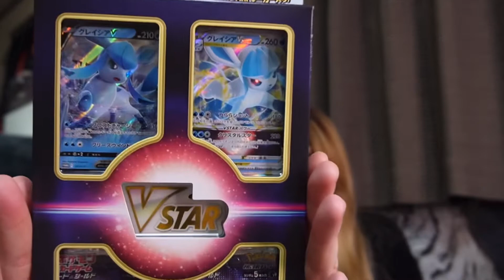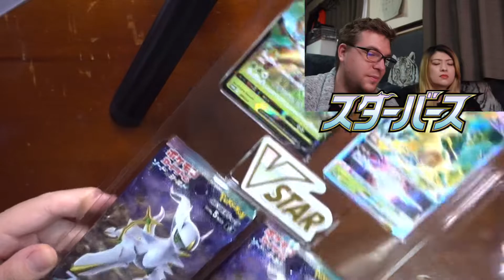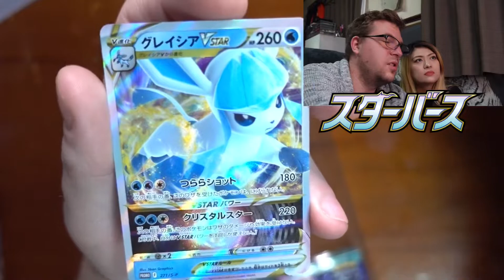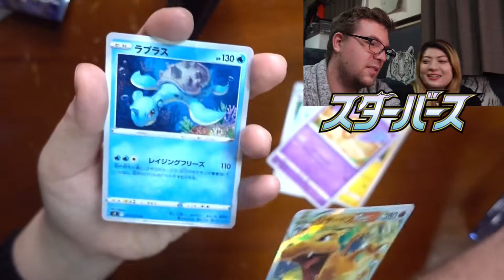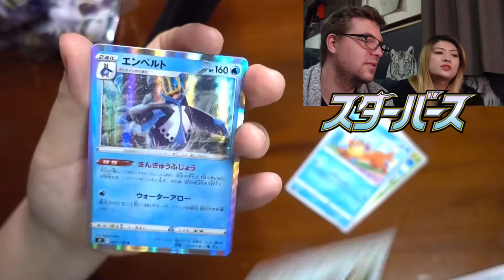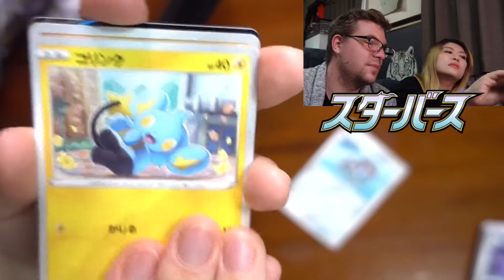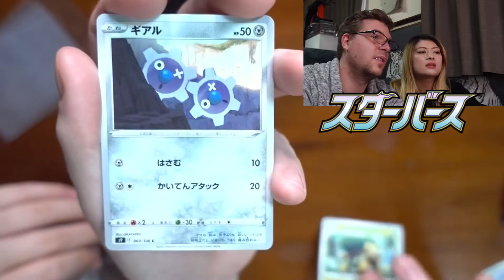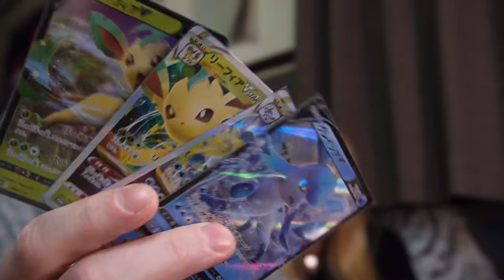On ouvre ces coffrets Pokémon : Phyllali et Givrali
Petit coffret de Givrali et Phyllali .
Le 24 sortie du nouveau set Pokémon au Japon . Je vous fais une vidéo pour le 26 du nouveau set !

Voici mon instagram :  japan_life_life

_________________ Mon SETUP ____________________

-Caméra qui filme les cartes

-Caméra qui nous filme

-Trépied de caméra

_______ Gagner des cryptos ou un peu d'argent facilement ________

- Hi : application ( PC, Téléphone ) pour gagner des cryptos monnais tous les jours en un click.

- Honeygain : application ( PC, Téléphone ) pour gagner des crypto-monnais

ou de l'argent ( vous choisissez ). L'application vous prend 10 % de votre connexion internet.

Recever 5 dollars avec mon lien.

- Coin Farm : Site Internet ( PC,Téléphone ) Acheter des oiseaux, revender leurs oeufs

 pour gagner de l'argent.

Recever 250 gold avec mon lien.

- Faucet Crypto : Meilleur site de faucet , accomplir des tâches pour gagner des points

 et échanger ces points contre des crypto-monnais.

- RollerCoin : Site Internet ( PC,Téléphone ) jouer à des mini-jeux pour gagner de la puissance

 et avec cette puissance générer de la crypto-monaie.

-Ai Marketing : Robot de trading . recevez 50 euros pour commencer grace a mon code .

3XKW-1R02-MP8A-A9MX